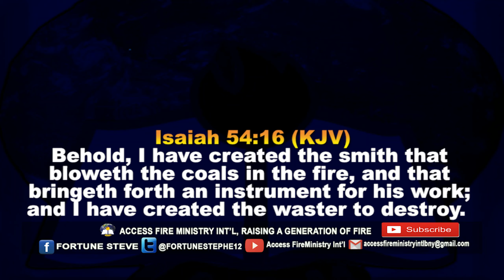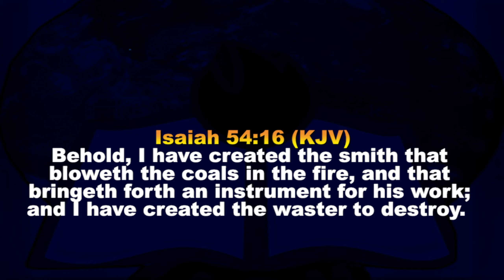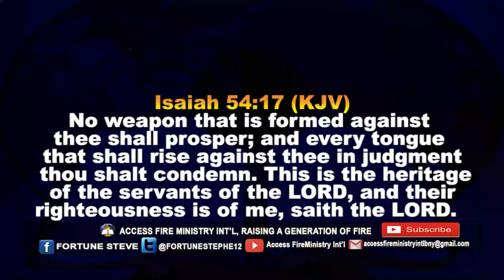I CANNOT BE WASTED THIS YEAR, The ACCESS FIRE TV Studios in BONNY ISLAND RIVERS STATE, Nigeria